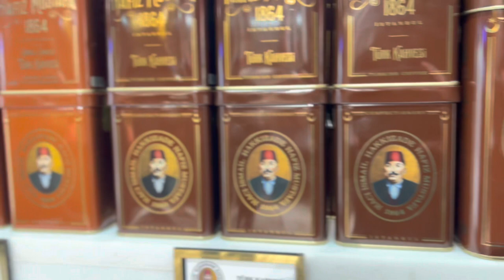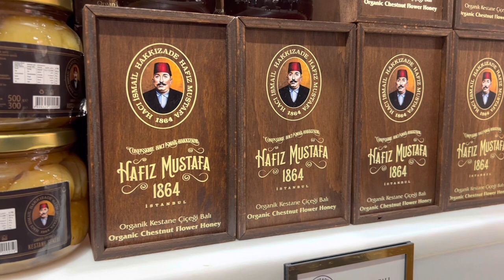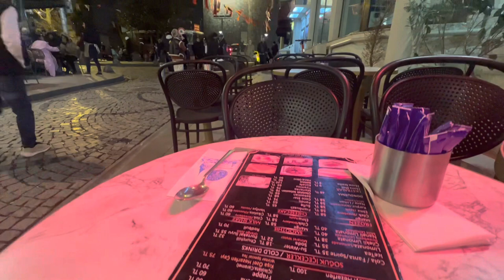Istiklal Street & Galata Tower